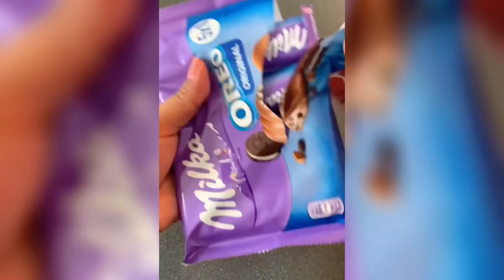Oddly Satisfying Video | Asmr video Mixing, cutting sand, beats sound, slime, soap cutting etc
Asmr video ♥️♥️♥️